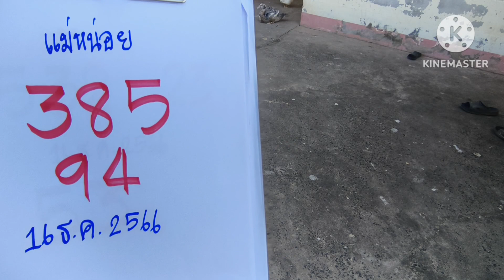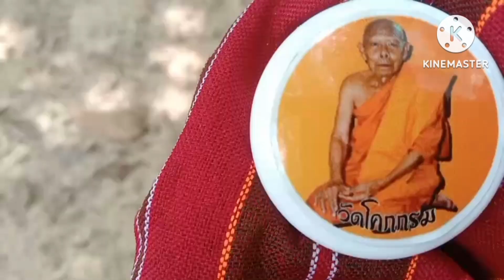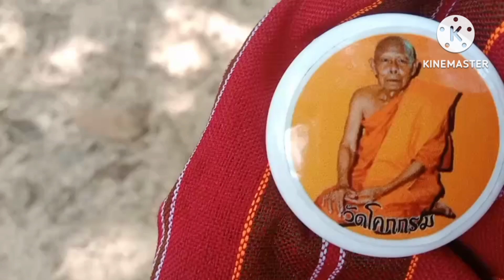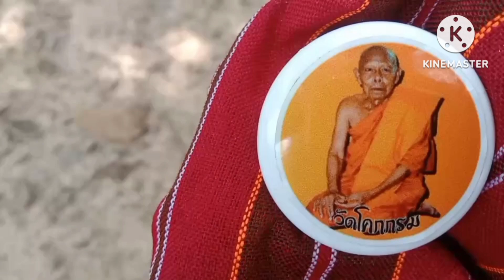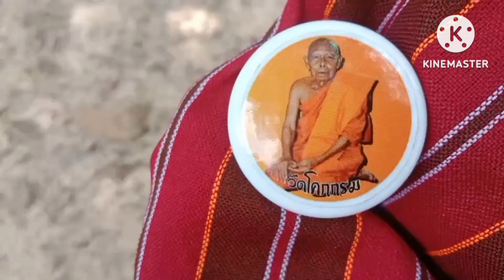คลอดลูกเลือดอาบเต็มตัวน่าสยดสยองเห็นเลข 3 ตัวจะๆแม่หน่อยฝันแม่น16ธค66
น่าสยองขวัญ คลอดลูกเลือดอาบเต็มตัว เห็นเลขจะๆ 3 ตัว#งวดนี้ไม่พลาด#สลากกินแบ่งรัฐบาล 16 ธันวาคม 2561#เลขเด็ดบ่าวแอมเลาาะทุ่ง#